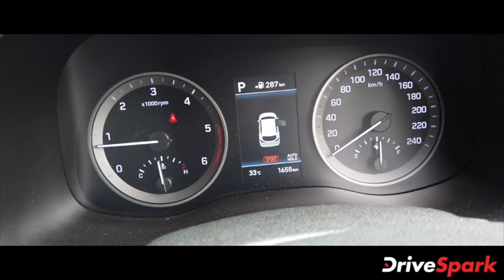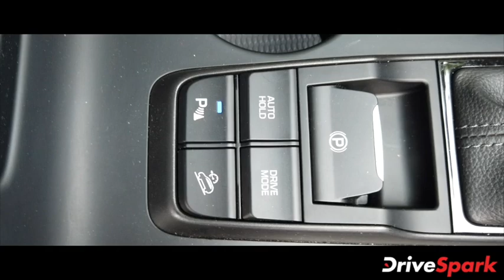Hyundai Tucson Facelift ಎಸ್‌ಯುವಿ ಫಸ್ಟ್ ಡ್ರೈವ್ | Kannada DriveSpark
ಹ್ಯುಂಡೈ ಕಂಪನಿಯು ತನ್ನ ಟ್ಯೂಸಾನ್ ಎಸ್‌ಯುವಿಯನ್ನು 2015ರಲ್ಲಿ ದೇಶಿಯ ಮಾರುಕಟ್ಟೆಯಲ್ಲಿ ಬಿಡುಗಡೆಗೊಳಿಸಿತ್ತು. ಟ್ಯೂಸಾನ್ ಹ್ಯುಂಡೈ ಕಂಪನಿಯು ದೇಶಿಯ ಮಾರುಕಟ್ಟೆಯಲ್ಲಿ ಬಿಡುಗಡೆಗೊಳಿಸಿದ ಮೊದಲ ಎಸ್‌ಯುವಿಯಾಗಿದೆ.

ಬಿಡುಗಡೆಯಾದ ನಂತರ ಈ ಎಸ್‌ಯುವಿಯು ಹೆಚ್ಚಿನ ಸಂಖ್ಯೆಯಲ್ಲಿ ಮಾರಾಟವಾಯಿತು. ಇದಾದ ನಂತರ ಹ್ಯುಂಡೈ ಕಂಪನಿಯು ಟ್ಯೂಸಾನ್ ಎಸ್‌ಯುವಿಯನ್ನು ಹಲವು ಬಾರಿ ಅಪ್ ಡೇಟ್ ಮಾಡಿದೆ.

ಟ್ಯೂಸಾನ್ ಎಸ್‌ಯುವಿಯ ಇತ್ತೀಚಿನ ಫೇಸ್‌ಲಿಫ್ಟೆಡ್ ಆವೃತ್ತಿಯನ್ನು ಈ ವರ್ಷದ ಆರಂಭದಲ್ಲಿ ನಡೆದ 2020ರ ಆಟೋ ಎಕ್ಸ್‌ಪೋದಲ್ಲಿ ಪ್ರದರ್ಶಿಸಲಾಗಿತ್ತು. ಹ್ಯುಂಡೈ ಕಂಪನಿಯು ಜುಲೈ ತಿಂಗಲಿನಲ್ಲಿ ಈ ಎಸ್‌ಯುವಿಯನ್ನು ಬಿಡುಗಡೆಗೊಳಿಸಿತು. ಈ ಎಸ್‌ಯುವಿಯ ಆರಂಭಿಕ ಬೆಲೆ ಎಕ್ಸ್‌ಶೋರೂಂ ದರದಂತೆ ರೂ.22.3 ಲಕ್ಷಗಳಾಗಿದೆ.

ನಾವು ಇತ್ತೀಚಿಗೆ ಹೊಸ ಟ್ಯೂಸಾನ್ ಜಿಎಲ್‌ಎಸ್ 4 ಡಬ್ಲ್ಯೂಡಿ ಎಸ್‌ಯುವಿಯನ್ನು ಚಾಲನೆ ಮಾಡಿದೆವು. ಈ ಎಸ್‌ಯುವಿಯ ಫಸ್ಟ್ ಡ್ರೈವ್ ಬಗೆಗಿನ ವಿವರಗಳನ್ನು ಈ ವೀಡಿಯೊದಲ್ಲಿ ನೋಡೋಣ.